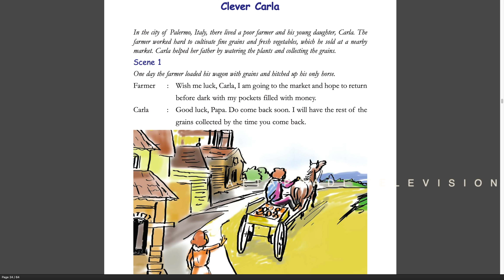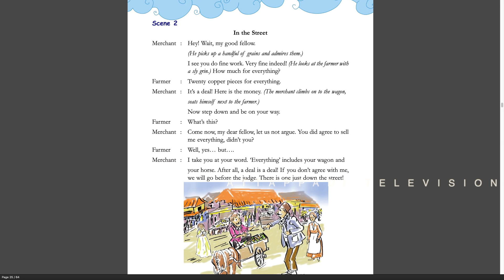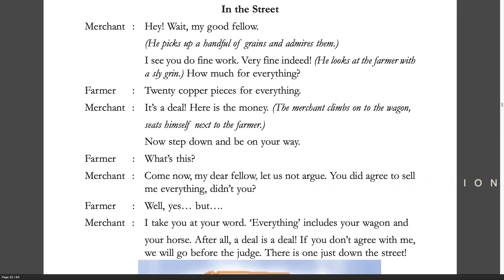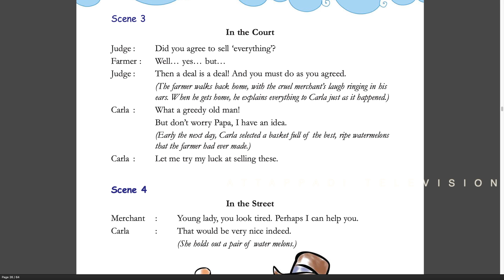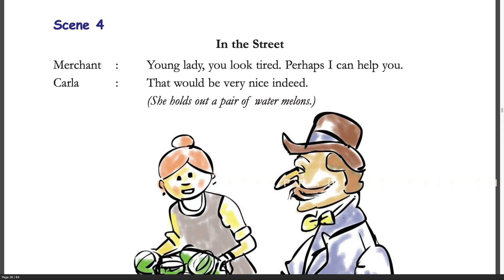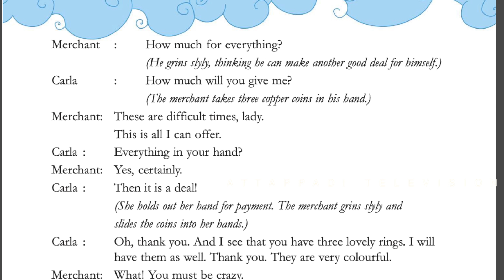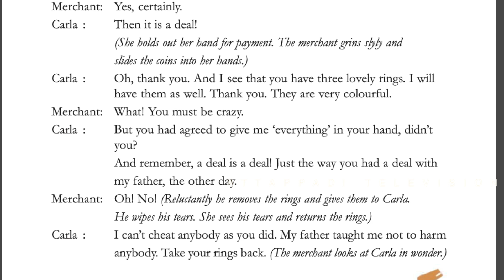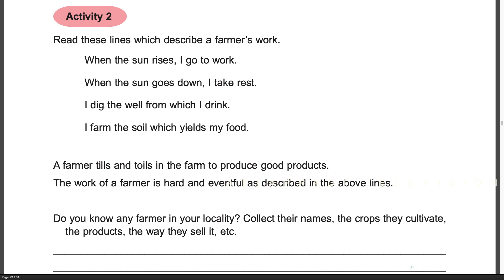Tamil Medium Digital Class Standard 6 ,Class 3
അട്ടപ്പാടി കേന്ദ്രമായി പ്രവർത്തിക്കുന്ന പ്രാദേശിക ചാനലാണ് ATV (അട്ടപ്പാടി ടെലിവിഷൻ ). അട്ടപ്പാടിയിലെ ആദിവാസി ജനസംഖ്യയിൽ ബഹുഭൂരിപക്ഷം വരുന്ന ആദിവാസി വിഭാഗത്തിന്റെ ഭാഷയുടെയും സംസ്കാരത്തിന്റെയും സംരക്ഷണം ലക്ഷ്യമിട്ടു പ്രവർത്തിക്കുന്ന ATV ,കൊറോണ മഹാമാരിയുടെ പശ്ചാത്തലത്തിൽ വിദ്യാർത്ഥികൾക്ക് ഡിജിറ്റൽ ക്‌ളാസ്സുകൾ ഒരുക്കിയാണ് പ്രവർത്തനം തുടങ്ങുന്നത് .സാമൂഹ്യ പ്രവർത്തക ഉമാ പ്രേമൻ നേതൃത്വം നൽകുന്ന ശാന്തി മെഡിക്കൽ ഇൻഫോർമേഷൻ സെന്റർ ആണ് ഡിജിറ്റൽ എഡ്യൂക്കേഷൻ പ്രോജക്ടിനുള്ളള മുഴുവൻ സപ്പോർട്ടും നൽകുന്നത് .തമിഴും മലയാളവും ഉൾച്ചേർന്ന ഗോത്രഭാഷ സംസാരിക്കുന്ന ഇരുള ആദിവാസികൾ ആണ് അട്ടപ്പാടിയിലെ ഗോത്ര വിഭാഗത്തിൽ ഭൂരിപക്ഷം .ഈ വിഭാഗത്തിലെ കുട്ടികൾക്ക് മലയാളം തികച്ചും പുതിയ ഭാഷയാണ് .മാതൃഭാഷയിൽ പഠനം നടത്താനുള്ള സൗകര്യമാണ് എ ടി വി അട്ടപ്പാടിയിലെ ആദിവാസി വിഭാഗത്തിൽ നിന്നുള്ള അധ്യാപകരെ ഉപയോഗിച്ച് നടപ്പിലാക്കുന്നത് .വിദ്യാഭ്യാസ പരിപാടികൾക്ക് ഒപ്പം ആദിവാസി ഭാഷയിൽ വാർത്തകളും , മലയാളത്തിൽ വാർത്താധിഷ്ഠിത പരിപാടികളും  ATV സംപ്രേഷണം ചെയ്യുന്നു